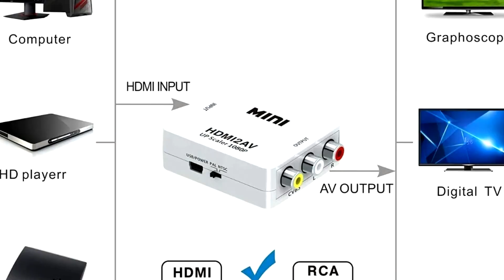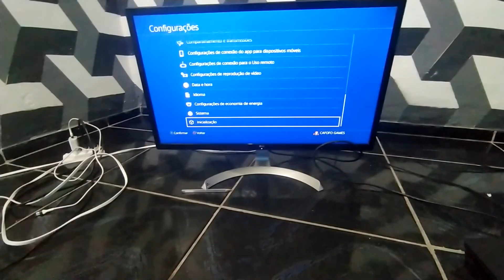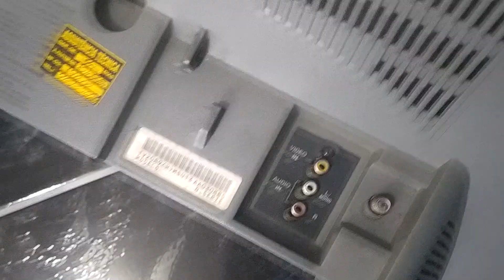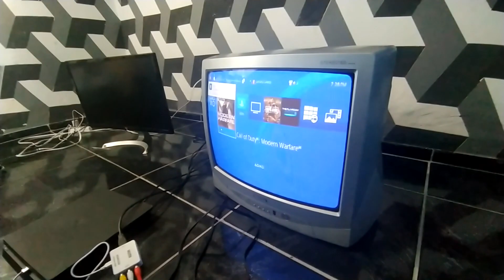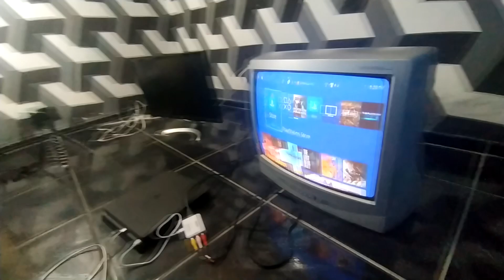Como ligar PS4 em TV antiga de TUBO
Conversor HDMI para AV
Conversor De Hdmi Para Video Composto 3 rca Av
Adaptador Conversor HDMI para AV RCA Full HD Alta Resolução HDMI2AV

Como ligar seu videogame na TV antiga?
Aproveite seu videogame até num televisor antigo e veja como uma TV moderna será ainda melhor para seus jogos.

Por muito tempo foram fabricadas as TVs de tubo, chamadas também de CRT. As TVs antigas eram grandalhonas, pesadas e tinham uma resolução limitada. As tecnologias das TVs LCD, TVs LED e das TVs de Plasma eram caras e inacessíveis.

Mas, como ocorre com quase todas as tecnologias, uma dia elas se popularizam. Não demorou muito para elas pipocarem no mercado e ficarem cada vez mais baratas. Porém, algumas pessoas ainda têm uma TV antiga em casa.

Como aproveitar a "velha guerreira" e fazer com que ela possa receber um videogame de última geração? Que conexões podemos aproveitar?

Veja nossas dicas e saiba como jogar os seus games em uma televisão com recursos mais básicos:

Vídeo Composto (conhecida também como RCA)
Essa é a solução mais fácil para o problema. Se sua TV antiga foi fabricada lá no passado, por volta da década de 1990, há uma boa chance que exista a entrada de vídeo composto. Verifique o painel traseiro do seu televisor (algumas TVs também possuem uma entrada lateral).

Essa entrada é simbolizada por três cores: vermelho, amarelo e branco. A cor amarela transporta o sinal de vídeo, enquanto que o vermelho e o branco carregam o áudio (estéreo, em dois canais). Apesar de oferecer pouca resolução em relação a outros padrões, como vídeo componente, por exemplo, os videogames da presente geração possuem saídas de vídeo compatíveis com vídeo composto. Alguns consoles, como o Playstation 3 e o Xbox 360, já vêm de fábrica com este cabo.

Entrada S-Video da TV
Algumas TVs antigas também possuem a entrada S-Video. Trata-se de uma conexão com qualidade de imagem melhor do que a de vídeo composto. A extremidade do cabo é circular e possui diversos conectores, utilizados para transmissão dos dados em canais separados.

O cabo só transmite vídeo, então o televisor antigo ainda precisa ter a entrada de áudio composta (vermelha e branca) para o som do console. É preciso também adquirir um adaptador de vídeo composto (fêmea) para S-video, para poder conectar o videogame à TV.

Vídeo Componente: uma conexão mais rara nas TVs antigas
A entrada de Vídeo Componente é mais rara na TV antiga. A conexão, que tem qualidade de imagem notavelmente melhor do que o sinais transmitidos por S-Video e Vídeo Composto, é marcada por cinco cabos: vermelho, azul e verde (que transmitem o sinal de vídeo) e dois outros que carregam o sinal de áudio.

Nos videogames da presente geração, é preciso comprar o cabo separadamente. O cabo vídeo componente é o que carrega definição mais semelhante às TVs de alta definição, mas são poucos os televisores antigos que são compatíveis com a tecnologia.

E por que não investir em uma TV mais moderna?
Para garantir a sua diversão por completo, não há dúvidas que um televisor moderno é a melhor opção, já que oferece recursos bem interessantes, e isso sem falar na ótima qualidade de imagem.

Uma boa dica é investir em uma TV LED, TV LCD ou TV Plasma. O próximo passo é ligar o seu videogame e pronto: divirta-se com muitos jogos!

Suporta Resolução De Até 1080p De Entrada.
Saida De Video Analógico Com Resolução De 480i Ntsc Ou 576i Pal.
A Solução Perfeita Para Conectar Seus Aparelhos Com Saida Hdmi Em Sua Tv Que Não Possui Esta Interface

O Aparelho É Capaz De Converter Qualquer Sinal Hdmi Para Padrão Av (Audio E Vídeo) Geralmente Utilizado Em Televisores Com Entrada De Video Em Conector Recondo Rca Amarelo E Áudio Estereo ( Conectores L-R - Canal Esquerdo E Direito - Vermelhor E Branco).